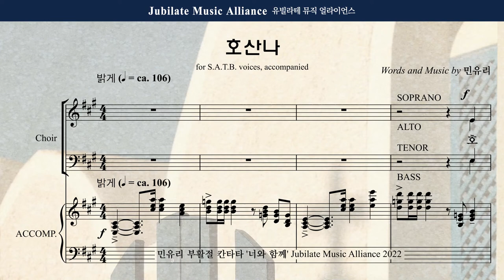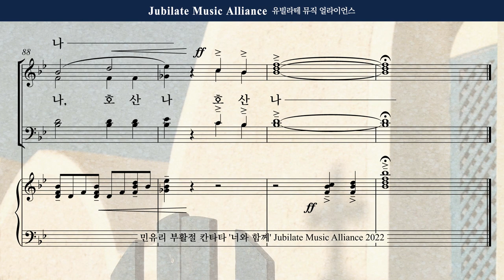[부활절 칸타타] 민유리 - 너와 함께 1. 호산나 Alto (녹음 ver.)